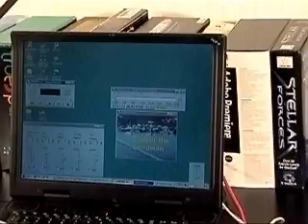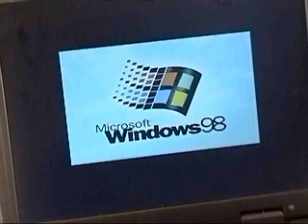Software,Shareware & Freeware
Description about what they are and what they do, and how to use or not use them.